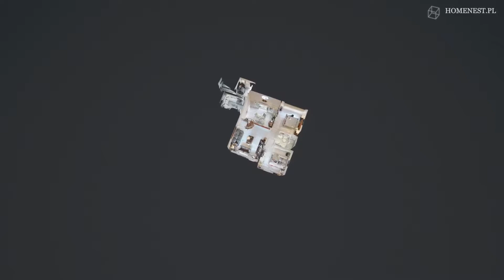MatterVideo of: Hermosa Casa en Coronado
MatterVideo done for Virtual Visit Pty.